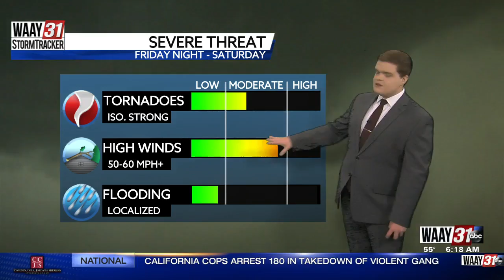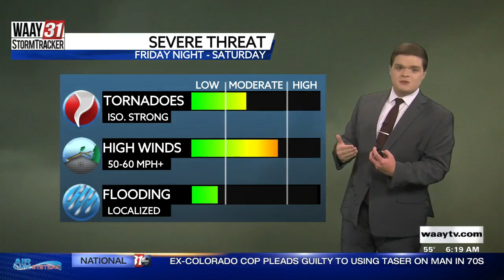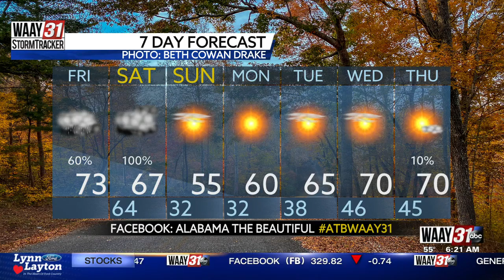Carson's Friday Morning Forecast 12/10